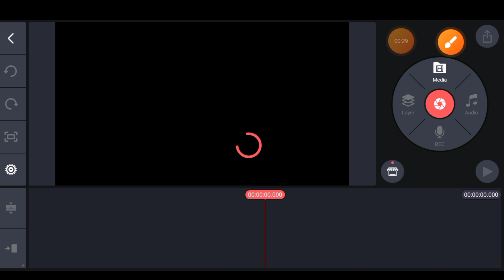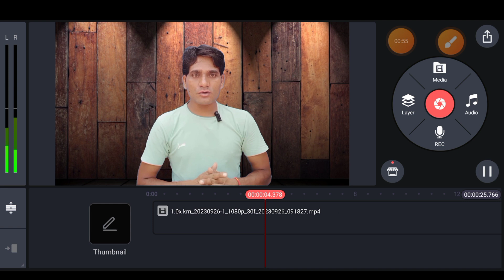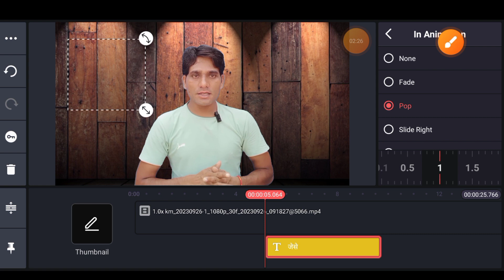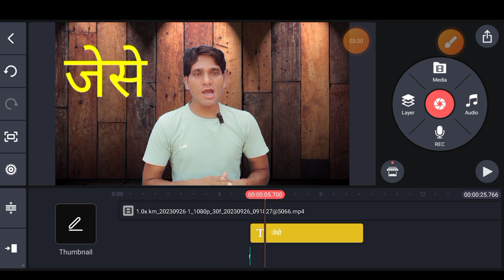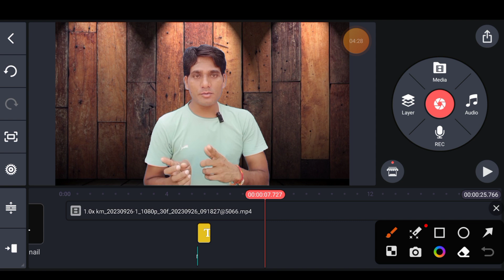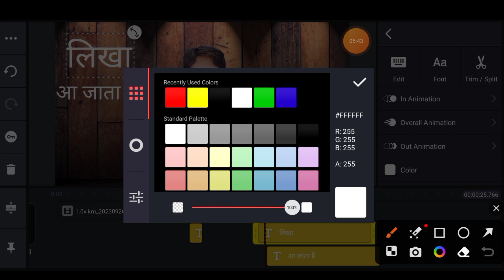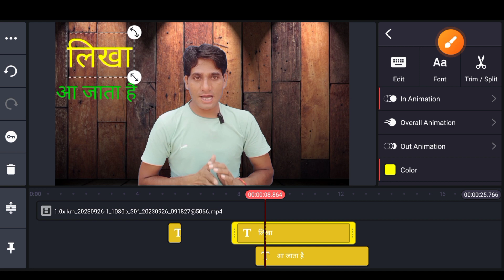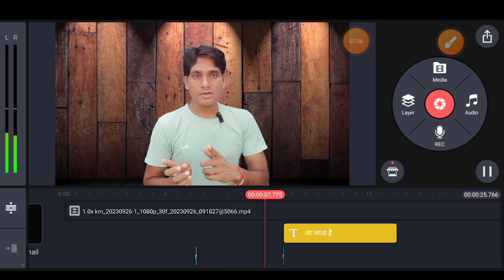आवाज़ के साथ वीडियो के बीच बीच में | लिखने वाला वीडियो कैसे बनायें 🤔।likhne wala video kaise banaye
लिखने वाला | running text | लिखने वाला वीडियो कैसे बनायें 🤔।likhne wala video kaise banaye

लिखने वाला वीडियो कैसे बनायें ।likhne wala video kaise banaye| kahaniya kaise banaye 2023

your question
कहानियों वाली वीडियो कैसे बनाये
लिखने वाला वीडियो कैसे बनाये
how to make written type video by mobile
मोटिवेशनल वीडियो कैसे बनाये
हिंदी कहानी किसे बनाये
हिंदी कहानी वाली वीडियो कैसे बनाये
VN se story video kaise banaye
mobile se copy paste karke lakho kamao
copy paste karke video kaise banaye
bina face dikhaye youtube video kaise banaye
story video Banana sikho
vn editor se story video kaise banaye
kahani ki video kaise banaye
likhane wala video kaise banaye
gk video kaise banaen
br gk study video kaise banaye
kinemaster se gk video kaise banaye
gk short video kaise banaye 2023

Gyata beerendra
Gyatabeerendra
Gyata beerendra tech